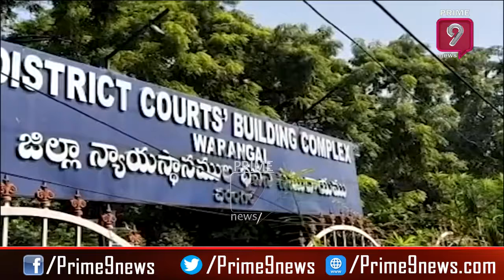YCP ప్రభుత్వం వ్యవహరించిన తీరు సరిగాలేదు | Acham Naidu | Prime9 News Live